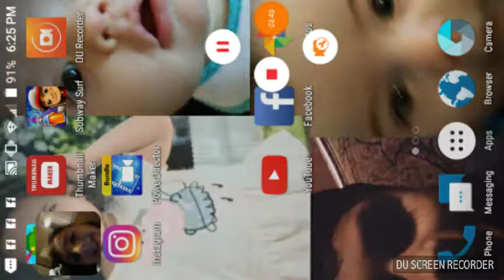Rise of the leasbions